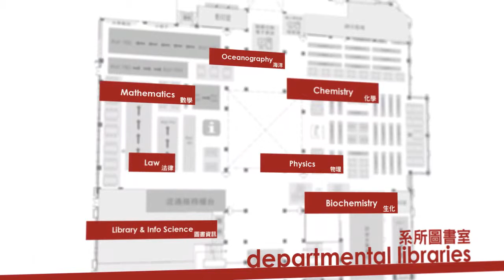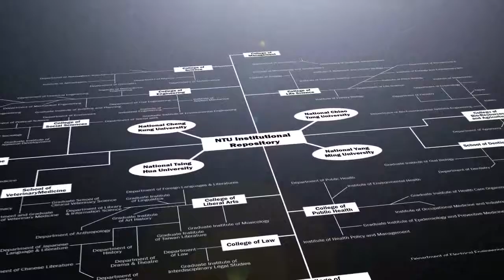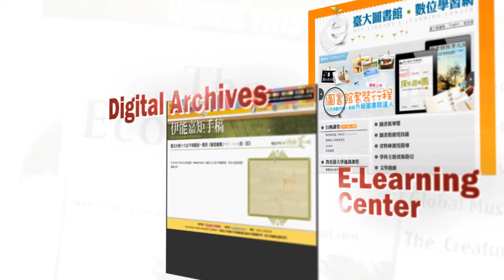National Taiwan University Library Intro (2012)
The National Taiwan University Library was established in 1928. It's currently the largest university library in Taiwan. This is a short introduction to the features of  NTU Library.